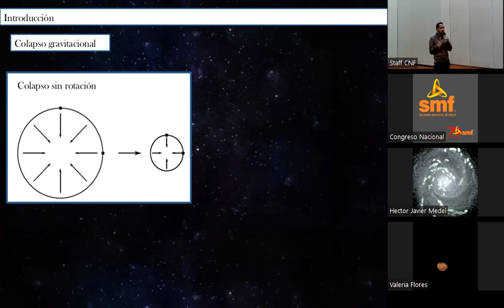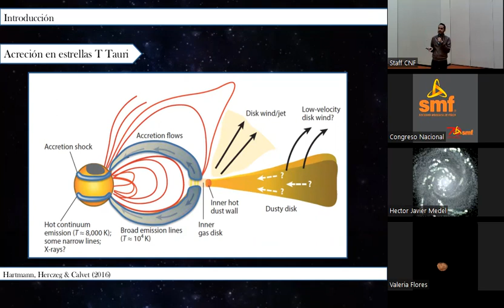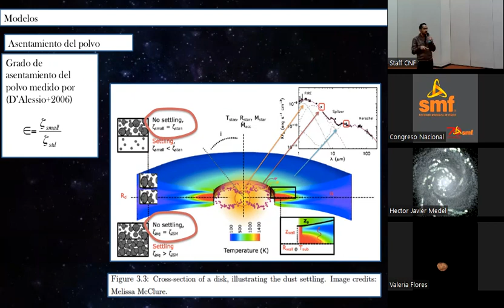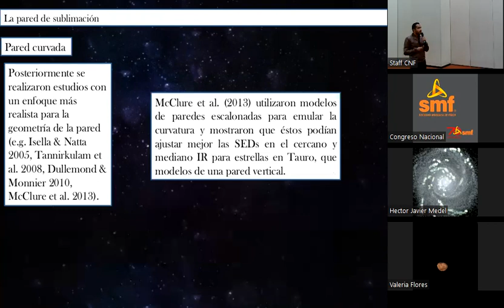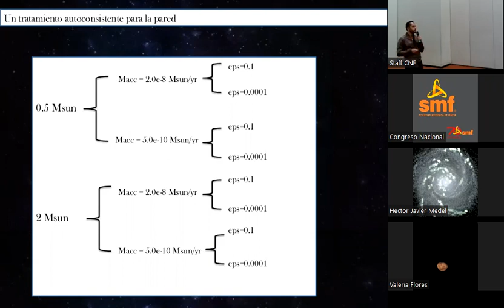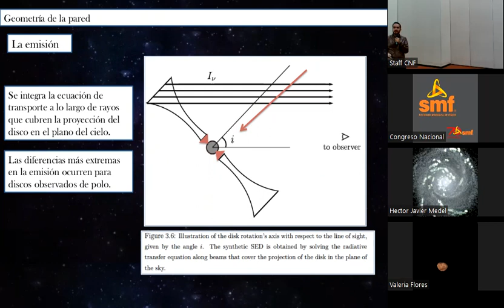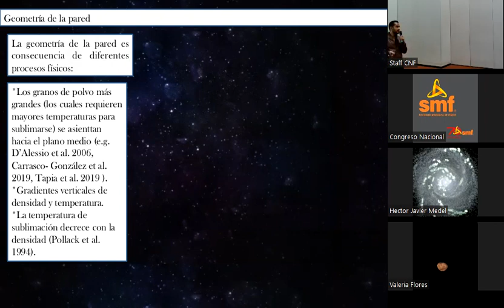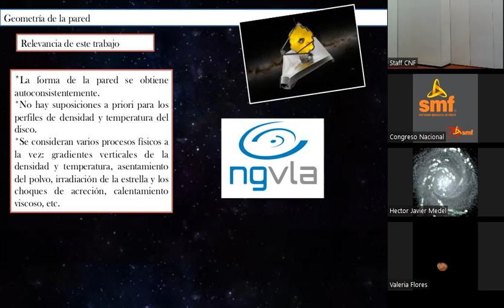LXV Congreso Nacional de Física - Luna A - Jueves 06 de Octubre 2022 - Mañana